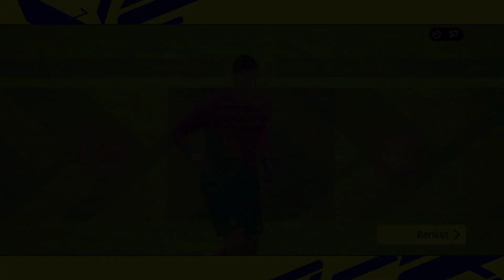SIIIUUU!!! POTW RONALDO SUPER LANGKA AUTO GACOR DI PUSH DIVISI 1 EFOOTBALL MOBILE LEAGUE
Selamat menyaksikan ✅